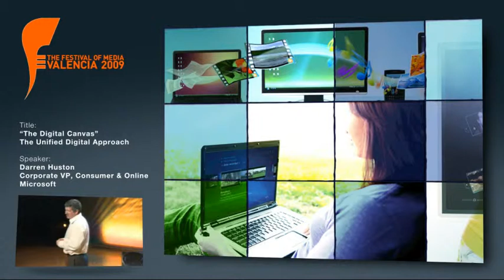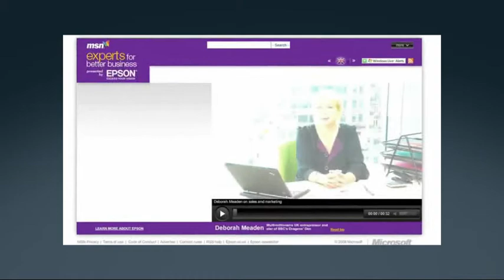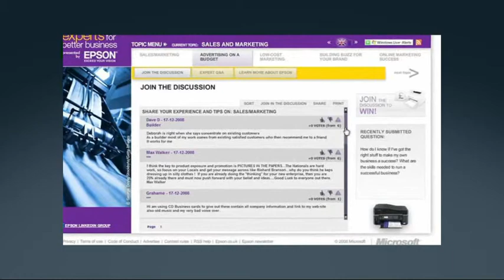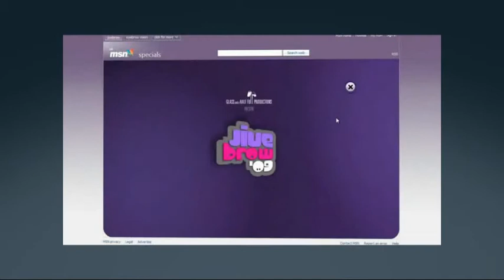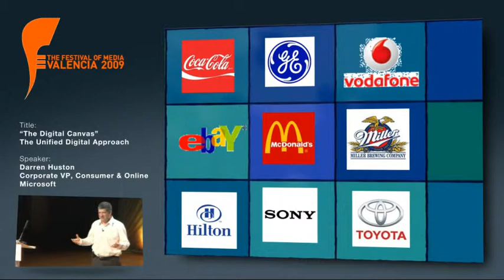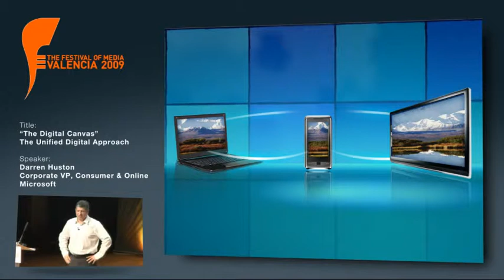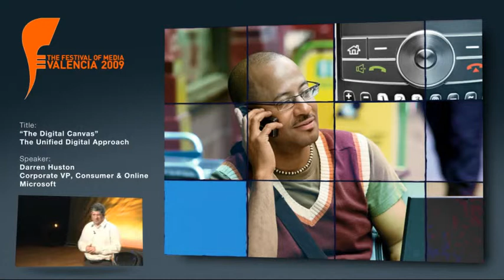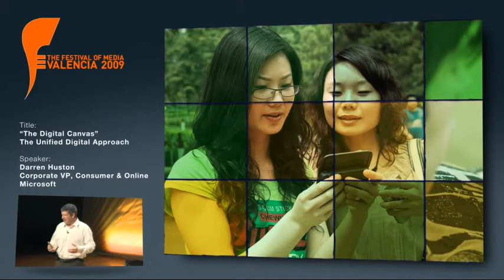Darren Huston Corporate VP, Consumer & Online, Microsoft (Festival of Media 2009) Part 2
Global Recession Strategies

'The digital canvas' - The Unified digital approach

Darren Huston leads a team of over 3,000 professionals across Microsoft's global consumer business as well as its worldwide advertising and publisher sales businesses. Through this prism Darren's unique perspective on the global marketing discussion focuses on how advertisers and publishers better attract, engage and retain their best customers in a changing global economy, using both online and offline software and services - 'The Digital Canvas'. Darren explains how to best employ this strategy across PC, phone, TV and the web.